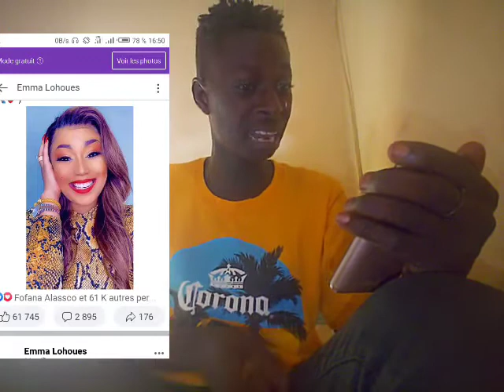EMMA LOHOUES, MC ONE, ELOW'N, SUSPECT 95 ET LORRAINZO LE COMÉDIEN DANS MA (GO)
🛑 ABONNÉ VOUS 🛑 ET N'OUBLIEZ PAS D'ACTIVITÉS LA CLOCHE DE NOTIFICATION CELA VA VOUS PERMETTRE DE NE RIEN MANQUER DES DROLE LORRAINZO ZEUS